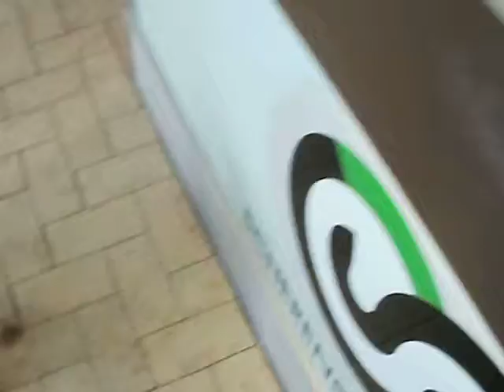Miley und der Luftballon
..der terrier meiner besten wird zum flummi wenn sie einen luftballon sieht.